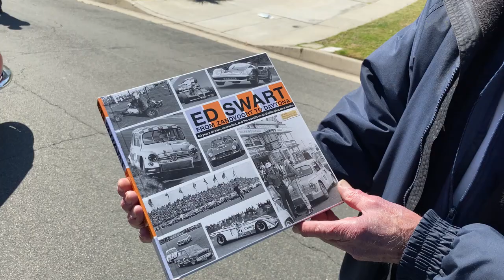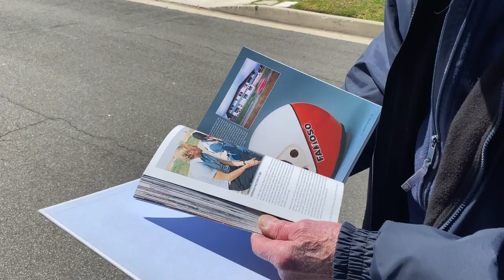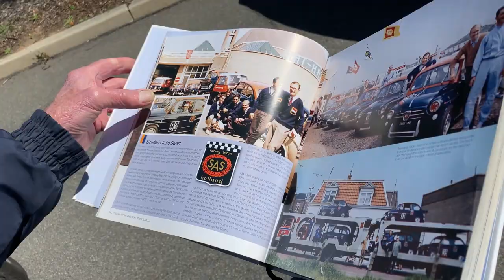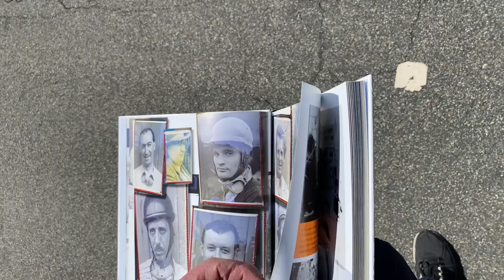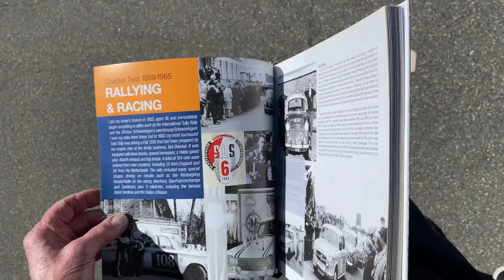Amazing Career of Race Car Driver Ed Swart and his Ferrari 275 GTB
How many races did Ed compete in?  Find out.  For more amazing stories and photos, order his book here